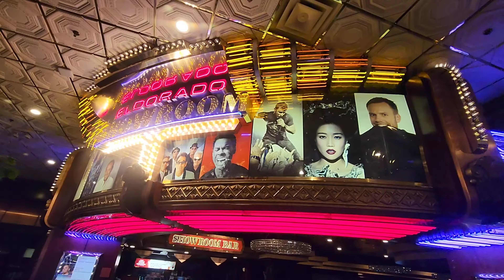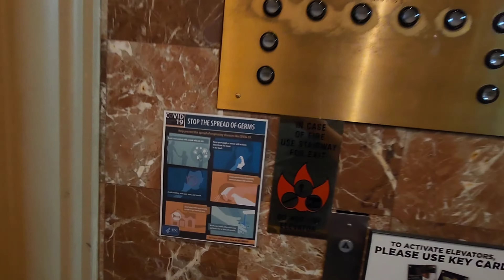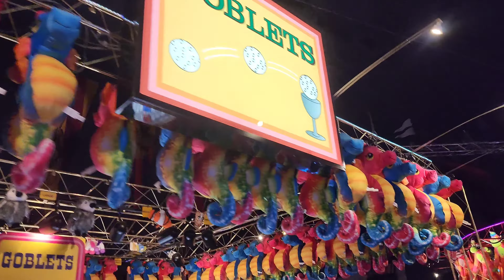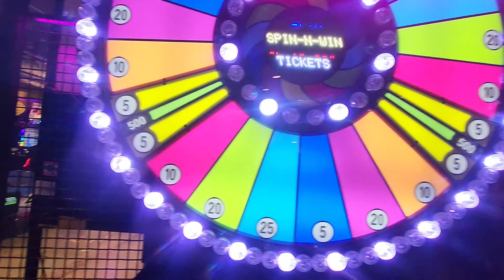The Row Reno NV The City within a City | THREE RESORTS ONE EXPERIENCE | Complete Walk-through & Tour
If you're visiting the Reno-Tahoe area, there is one place that has everything you need. It’s actually three places combined, and it’s called THE ROW Reno. It's where unique gambling entertainment meets mouthwatering food and luxurious spas. Casino resorts have been part of the Silver State skyline for decades, including in the town that first kicked off the craze, long before Las Vegas joined the party. In addition to dining, entertainment, slots galore and classic table games, easy access to world-class recreation spots, like Lake Tahoe, is another reason why Reno is a prime vacation hub for every kind of experience.

THE ROW Reno offers 24-hour entertainment with access to 25 restaurants, 23 bars and lounges, and several venues and nightspots all within day-trippable range of world-class recreation destinations.

Downtown Reno Casino Resorts
Located in downtown Reno, Caesars Entertainment, Inc. presents a one-of-a-kind, unified and distinguished resort experience with THE ROW, comprising six contiguous city blocks, uniting three casino resorts: Eldorado Resort Casino, Circus Circus Reno, and Silver Legacy Resort Casino—together offering gaming, world-class cuisine, luxury suites and more, right in the heart of the Biggest Little City in the World.

So, let's get down to some hard facts. The Caesars Entertainment and Eldorado Resorts merger in 2020 created the largest casino and gaming company in the United States. The uniting of three downtown Reno casino resorts united 25 restaurants, 23 bars, and lounges, entertainment venues, 11 nightspots, over thousands of luxurious rooms and suites, immense casino spaces filled with slot machines, and table games, and Reno's only Topgolf Swing Suite. With the recent addition of The Spa at Silver Legacy, northern Nevada's newest luxury wellness retreat, THE ROW offers an unrivaled vacation experience.

Reno, Nevada Casino & Hotels
Eldorado Resort Casino
Award-winning dining and the title of "Best Rooms and Suites" by Casino Player Magazine make the Eldorado one of the top-rated Reno, Nevada casinos— among the best in the Northwest. Get your hands on thousands of slot machines, experience exciting nightlife, and enjoy a luxurious stay in the heart of Reno.

Circus Circus Reno
Another spectacular resort casino at THE ROW Reno is the Circus Circus Hotel Casino. Connected with the Silver Legacy and Eldorado via an indoor walkway and offering access to fantastic dining and gambling options, Circus Circus is an affordable family-friendly entertainment destination that provides everything you would expect from downtown Reno accommodation. Additionally, daily circus performances with clowns, artists, and acrobats will provide joy and laughter for the young and young-hearted.

Silver Legacy Resort Casino
Modern, spacious rooms, high-definition LCD TVs, ergonomic desks, and chairs. Do we need to say more? The Silver Legacy Resort Casino impresses with incredible mountain and cityscape views and friendly room service around the clock. Pure relaxation and comfort are promised when staying in one of the suites, with soaking tubs and high-speed wifi. The Silver Legacy hotel and casino is also fitted with more than 1,000 slots, table games, the Factory Comedy club, and a TopGolf Swing Suite to ensure complete entertainment for every age. And for those who came to party, raise those glasses at Aura Ultra Lounge or Rum Bullions Island Bar.

Outside of THE ROW, Reno entices further with skiing, golfing, and endless outdoor adventures. From museums to murals and bistros to breweries, discover everything the Biggest Little City in the World has to offer.